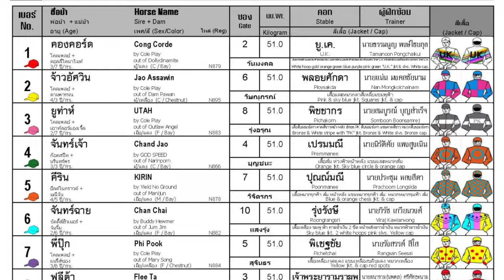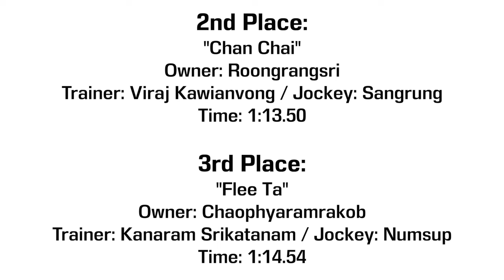CONCORDE flies home! 15/10/2023 - Race 5 - Maiden Division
Bangkok, Thailand - 15/10/2023 - Race 5 - Maiden Division